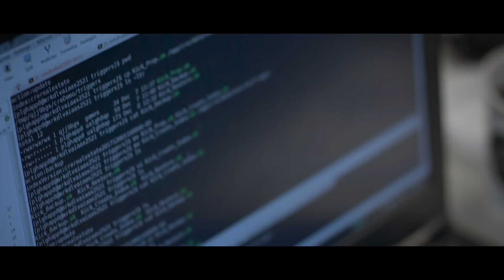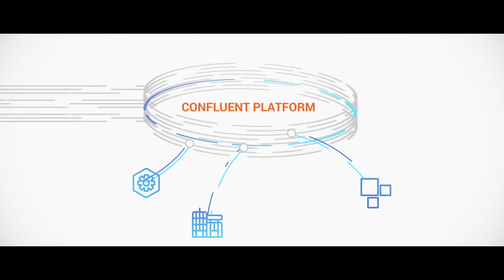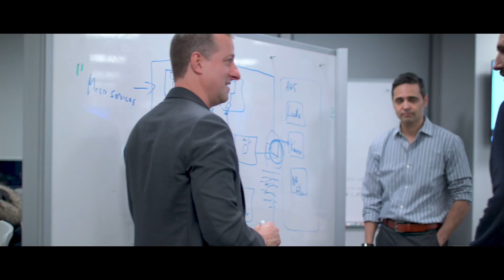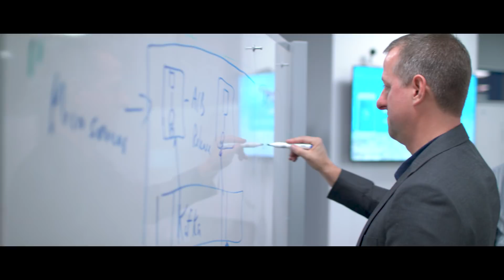RBC's Data-Driven Transformation with Confluent Platform | Royal Bank of Canada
| As one of the largest banks in the world—with 16 million clients globally—Royal Bank of Canada built a real-time, scalable, and event-driven data architecture for their rapidly growing number of cloud, machine learning and AI initiatives. Their team selected Confluent Platform to be the foundation of that data architecture.

ABOUT CONFLUENT
Confluent, founded by the creators of Apache Kafka®, enables organizations to harness business value of live data. The Confluent Platform manages the barrage of stream data and makes it available throughout an organization. It provides various industries, from retail, logistics and manufacturing, to financial services and online social networking, a scalable, unified, real-time data pipeline that enables applications ranging from large volume data integration to big data analysis with Hadoop to real-time stream processing.